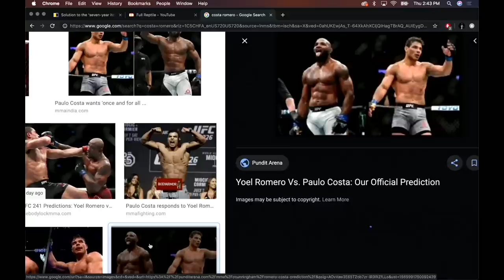UFC 241: Yoel Romero vs. Paulo Costa | Joe Rogan and Dan Hardy